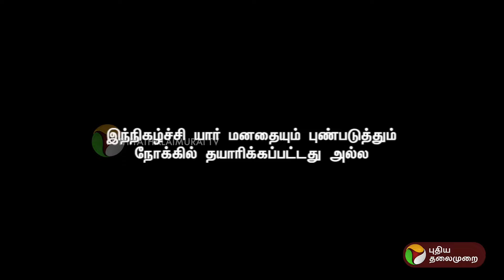மோடி RoadShow பற்றி ஸ்டாலின், இபிஎஸ் விமர்சனம்..| Kitchen Cabinet | PTT